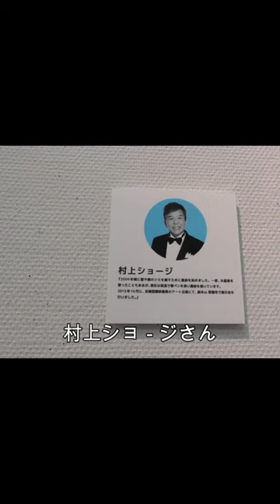よしもと芸術館～ネゴシックス、村上ショ－ジさん